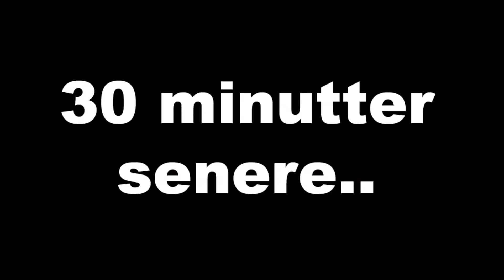VI ER BLEVET FAR & MOR!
Så er vi blevet mor og far til vores lille søn.